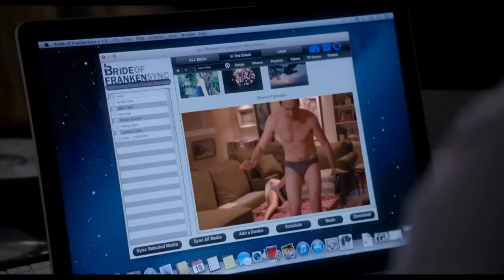Sex Tape Official Trailer (2014) Cameron Diaz, Jason Segel Movie HD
A married couple wake up to discover that the sex tape they made the evening before has gone missing, leading to a frantic search for its whereabouts.